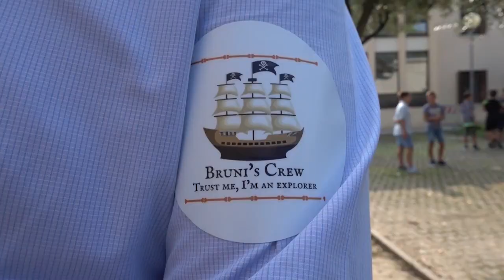Benvenuto nella tua scuola!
Oggi è iniziata la scuola! Vieni con noi a vedere quello che è successo alle Scuole Romano Bruni!
Buon anno!!!